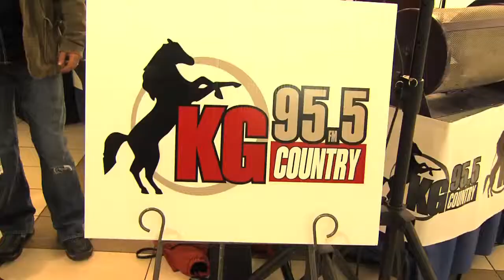Doc Walker Performs @ Radiothon